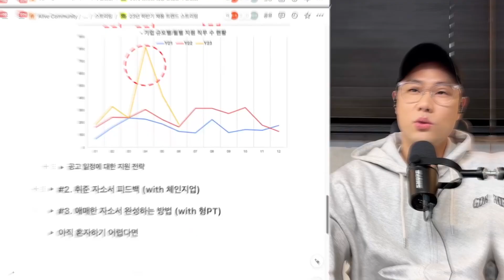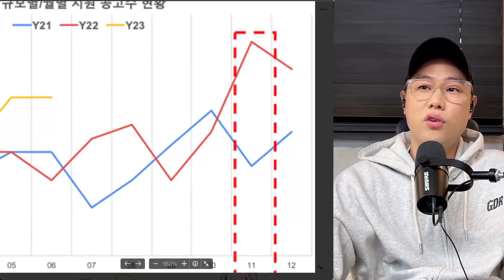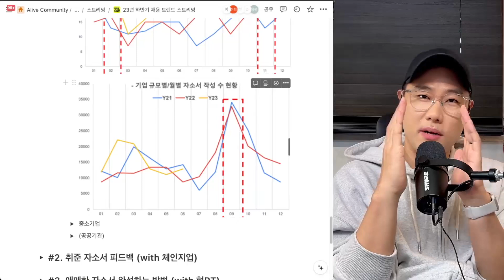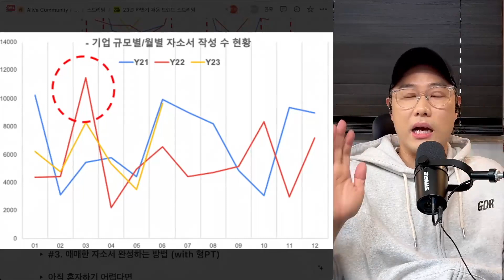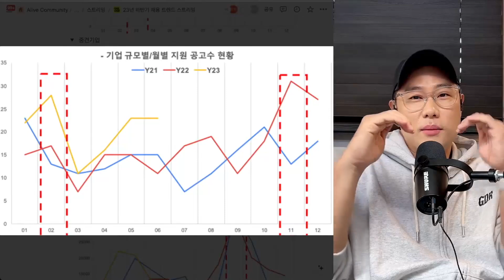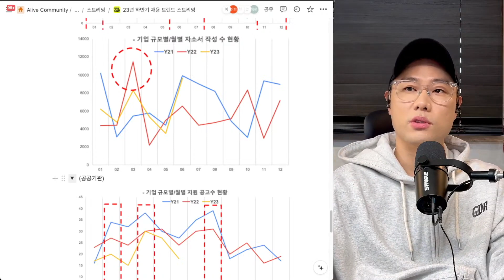23년 마지막 기업 규모별 지원 전략 | 24년 취업 전략까지